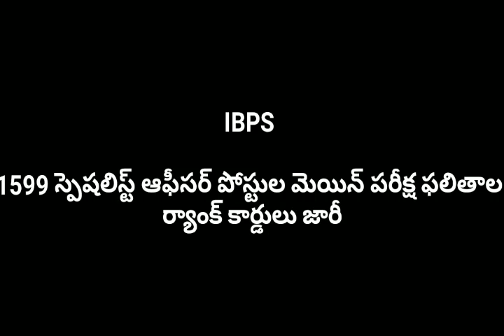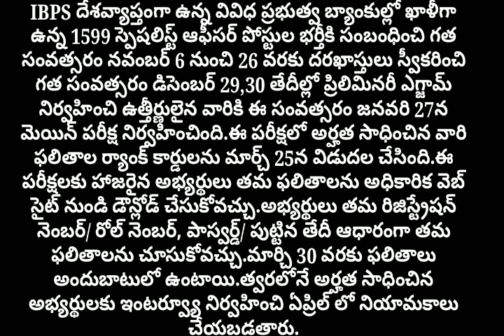ఐబీపీఎస్ స్పెషలిస్ట్ ఆఫీసర్ మెయిన్ ఎగ్జామ్ రిజల్ట్స్ స్కోర్ కార్డు 2019